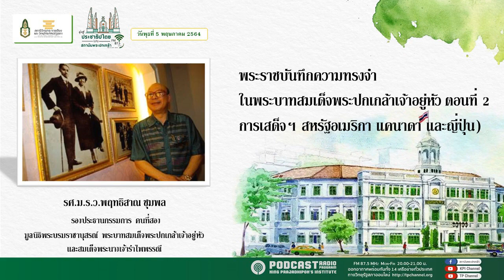(เทปวันพุธที่ 5 พฤษภาคม 2564)รายการวิทยุมุ่งสู่ประชาธิปไตยไปกับสถาบันพระปกเกล้า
ประเด็น : พระราชบันทึกความทรงจำในพระบาทสมเด็จพระปกเกล้าเจ้าอยู่หัว ตอนที่ 2 (การเสด็จฯ สหรัฐอเมริกา แคนาดา และญี่ปุ่น) โดย รศ. ม.ร.ว.พฤทธิสาณ ชุมพล รองประธานกรรมการคนที่สอง มูลนิธิพระบรมราชานุสรณ์พระบาทสมเด็จพระปกเกล้าเจ้าอยู่หัวและสมเด็จพระนางเจ้ารำไพพรรณี